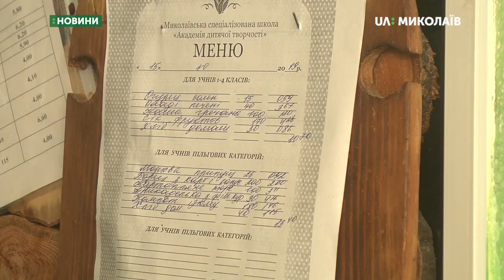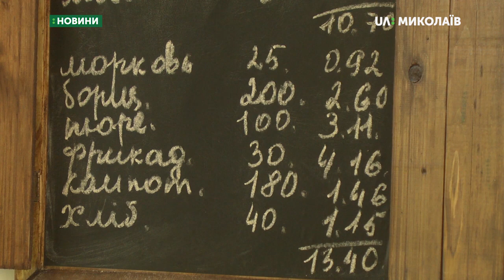За системою «Шведський стіл» харчуються діти в Академії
За системою  «Шведський стіл» харчуються діти в Миколаївській академії дитячої творчості. Це перша школа в Миколаївській області, в якій змінили традиційну роздаткову систему харчування.